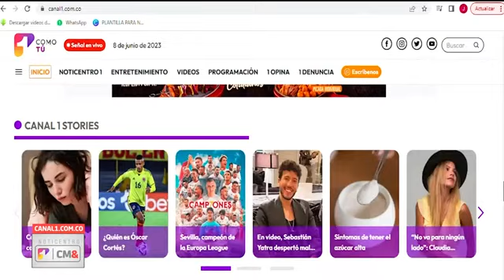El medio digital con el mayor crecimiento en Colombia | Canal 1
Según el último reporte de Comscore, que es la firma utilizada como referencia para medir audiencias digitales, canal1.com.co creció 433,6 % en usuarios únicos en abril: pasó de 427.216 usuarios a 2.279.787 usuarios.

Nuestro sitio digital se ubicó en entre los 16 más visitados, superando a medios tradicionales como El País de Cali y el diario económico La República.